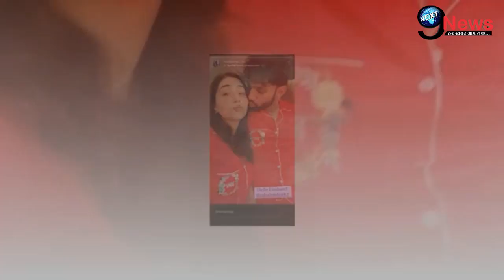शादी के ठीक बाद राहुल वैद्य की पत्नी दिशा परमार ने उठाया बड़ा कदम,वीडियो में दिखा...|| Disha Parmar